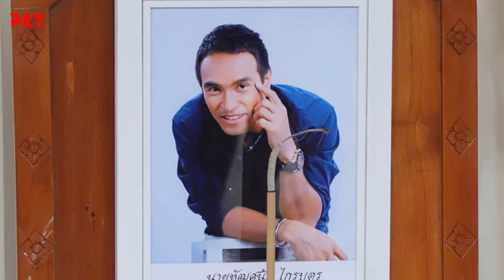BÍ ẨN chưa lời giải thích: Hành trình TRẢ NGHIỆP BÁO của DIỄN VIÊN NỔI TIẾNG gây chấn động THÁI LAN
PKT | Tiểu sử người nổi tiếng | Câu chuyện về ngôi sao nổi tiếng Mek không chỉ là một hành trình từ đỉnh cao sự nghiệp đến những khó khăn của bệnh tật, mà còn là minh chứng sâu sắc về nghiệp lực và sự trả giá trong kiếp sống. Qua những trải nghiệm đầy đau đớn và gian truân, Mek đã thực hiện các nghi lễ sám hối để hóa giải nghiệp lực từ kiếp trước. Bài học từ cuộc đời anh nhắc nhở mỗi người về tầm quan trọng của việc sống thiện lành, tích đức và biết tha thứ, bởi chỉ có hành thiện mới có thể mang đến sự giải thoát thực sự.